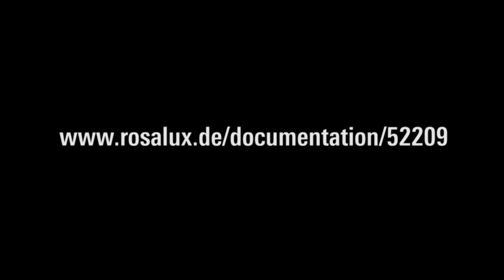Frigga Haug - Eröffnung «Die Kraft der Kritik: Wege des Marxismus-Feminismus»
Eröffnungsvortrag der internationalen Konferenz «Die Kraft der Kritik: Wege des Marxismus-Feminismus» von Frigga Haug.